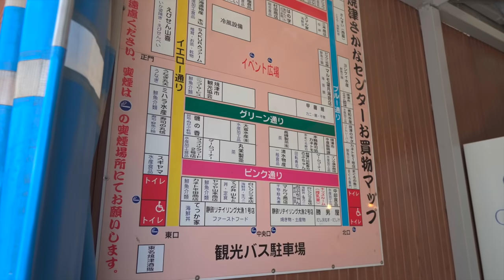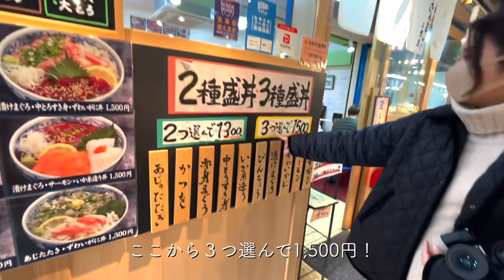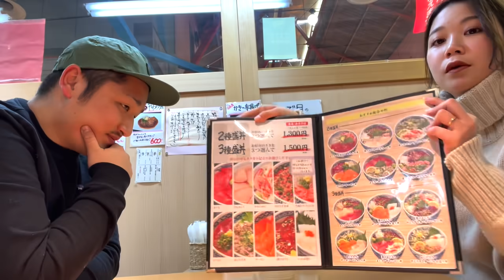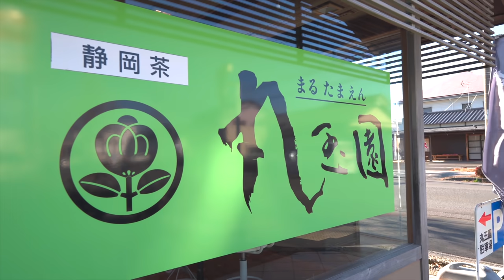【飯テロ】人生初！焼津で絶品グルメを食べ尽くす！！／静岡県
夫婦Instagram⤵︎︎︎︎︎︎︎︎︎⤵

【動画の概要】
今回は焼津で海鮮丼を食べに行きました！焼津港でとれた新鮮な魚を豪華な丼でいただきます！食後のデザートには抹茶スイーツ。たまりません。

【関連動画】
死ぬまでに渡りたい世界の徒歩吊り橋ベスト10に選出された「夢の吊り橋」とは…
【車中泊日本一周】静岡で人気の道の駅で巡る！絶品ご当地グルメを食べまくりの旅！
【車中泊夫婦旅】日本一の金目鯛を食べに行く&まるでジブリの世界！？絶景スポットへ／静岡県下田市

【動画で紹介したお店】
焼津さかなセンター